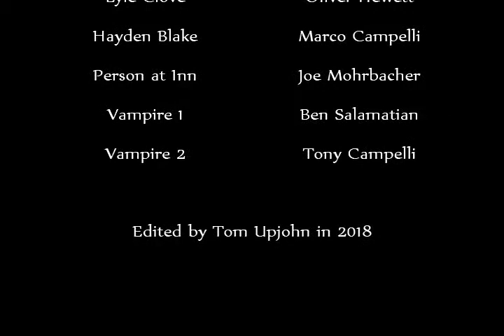The Cage - a thriller edited into a comedy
Originally filmed in 2011 as a dramatic thriller and left unfinished, The Cage has since been dug up and re-edited as a comedy.